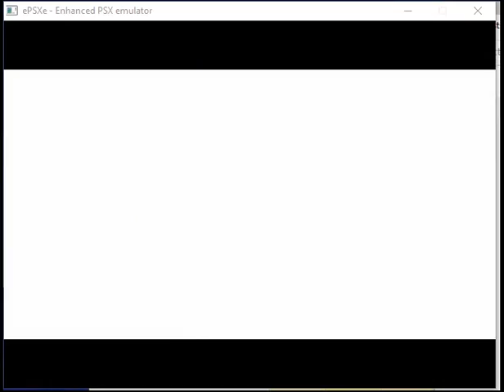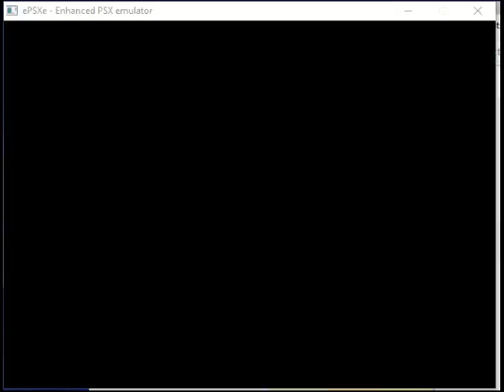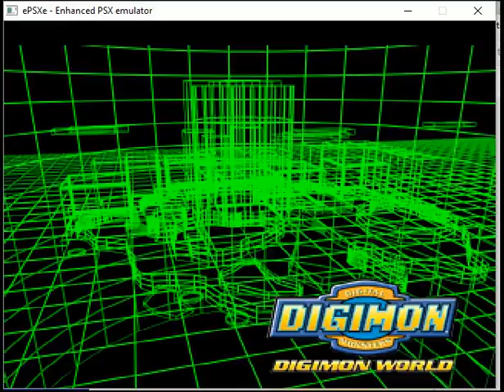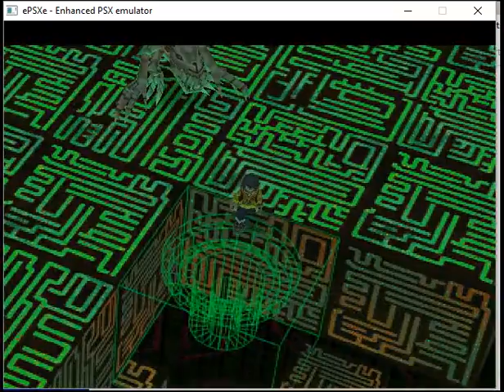Digimon デジモン World 1 Skull Finish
My Super Recorder is currently not working so I'll be trying the new Honestech DVR USB My sister bought for my birthday last October. I'll try recording one of each PS2 game I uploaded before to see if there are some improvements though with my new PC and Video Card I asked Julius our come-home tech to find and put in my new Desktop, that might be the reason for the improvement as when I tried GA2 battle with my emulator, there was a significant improvement with the only problem being the blackening when you're in the ship selections before the battle, but I somehow managed to fix it now. Anyway, tell me via comment or thumbs up which you think is better to use in recording for the next vid uploads. I might redo one of each Psp Game too to check.

LoA Warning

For those playing or planning to play this game.

I just thought that I should give you a warning. This Game is a Casher one no matter how much the Sadist Dev Team says so. Case and point, there are two items that you can get even if you do not have one. Though you can use it fully when you have any money by recharging using real money which Cashiers do.

Another is the slow speed the No Good Dev Team takes to resolving problems such as the Team Arena one which already happened A Year Ago BUT Was NEVER Permanently Resolved by the Money For Brains Dev Team, and they even put out new events when the problem isn't fixed.

Thirdly, how the Cowardly Dev Team usually gives players the Middle Finger when they asked for a request. I've been subjected to these quite a lot as I made a ticket asking for a new server in a different time zone (GMT, PST, or HKT) as the current one I'm in (US East) is 12+ hours later from where I'm from and even gave mention on this within my 2 other tickets on their errors. The Sadist Dev Team continues to give me that finger figuratively speaking while they keep crapping New US East servers each day, while they hide behind the hard-working support team while they count their cash. Even Cashers are subjected to these too as I also recharged in this game a few times and still got the same result.

4th, with the ongoing surge of new servers players of older servers, should be prepared to lose more players in their servers over time as the Dev Team continues to milk one's wish to be number 1 and slowly kill older servers.

5th The Cashier (or Vip Gold which none Ccashers can also get by saving Dias they get in events) has more options due to the Dev Team's preferential treatment. Such as the Auto-Attack Function for World and Guild Boss (Though like I said, none Cashers can also get this though it'll take time which Cashers can use it to pull away from others making them unreachable to None or Silver Vips)

6th Their Club events offer free items monthly but have a faulty registration that usually has the player having to rely on them registering them.

7th is the Slow Disconnection notice. Especially when you're doing times events like Tarot. When it happens you usually end up wasting an attempt before the notice appears and not letting maximize the event.

8th The absence of Tutorials leads many players to wander in the dark.

and finally, the 9th one. 2 events that have One fixed time. The Quiz and Gauntlet/Dominion/Twilight Clash. The last one is understandable, but can't they make another time for the quiz so that players won't have to feel constricted? Maybe a Quiz 12 hours before the old one? Oh yeah, and there is also the World Boss one which suffers that same problem as the quiz, which could have gotten the same 12 before the old one solution. They could put in a daily limit too so that a player had to pick which of the 2-time slots they will join, like say a 1 join per day limit, though the Dev Team must still be Busy Counting Their Money for that thought to Ever Enter Their Money Filled Brains.

Of course, the game has quite a lot to offer such as its Great Guild Systems and Events. The Possibility to Form A Party of 3 with 3 Facebook accounts opened in 3 Different Browsers and A Kind Support Team. Just take note of my warnings before deciding if this game is worth the Head Ache with an Abysmal Dev Team At The Helm.